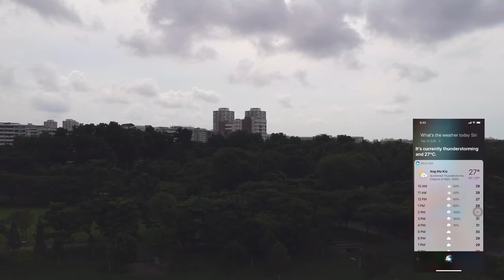LECHON MANOK INASAL FUSION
Music©️ - OCD: Moosh & Twist - Don't Think About It (Prod. Louis Bell)

Music ©️ - Moody Guitar Beat - "Views" (Prod. Pacific) | Sad Guitar Beat